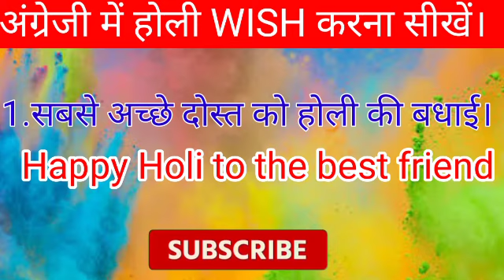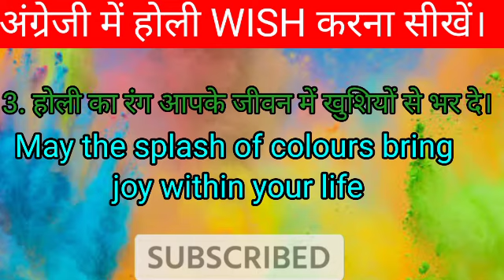how to wish holi in English /how to wish "happy holi" /होली wish करने के नया तरीका। holi status 2022